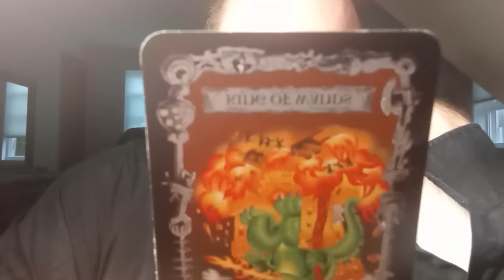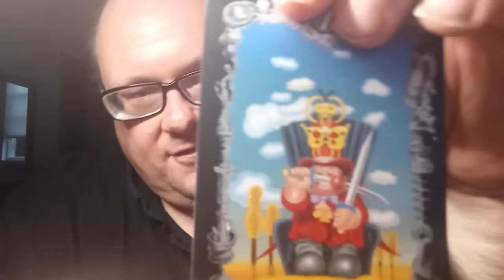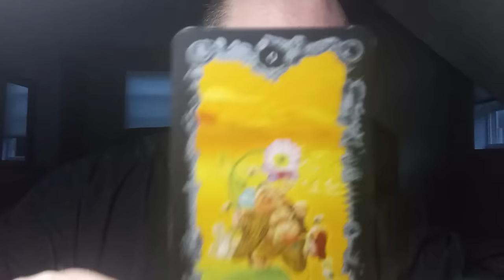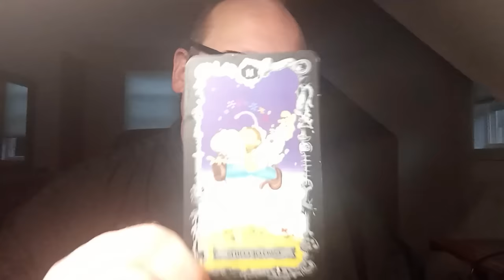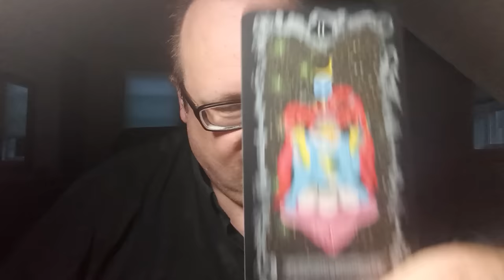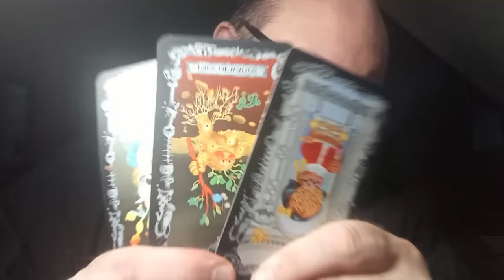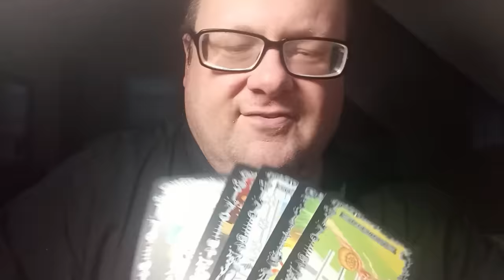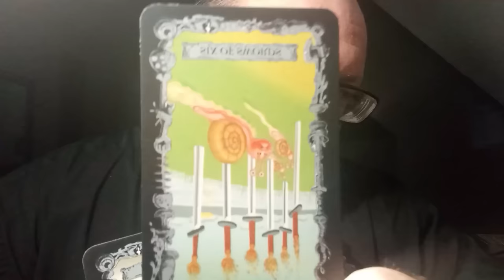6/18 Putin by Proxy, Physical Empathing, Introducing "Thou Father Art in Heaven": Collective Message